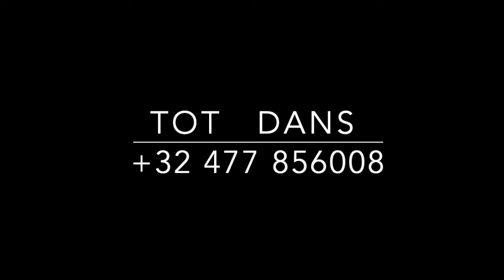PROMOFILM LINE DANCE OKT 2024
KLEIN OVERZICHTJE VAN LIJNDANSJES IN EEN FILM GESMETEN
ALL STYLES = NON COUNTRY + COUNTRY
Dekkar Malika
Zowel jong als minder jong
Oudenaarde, Gent, Meldert